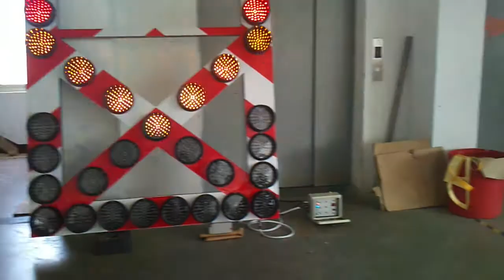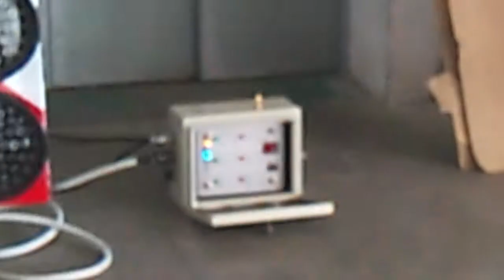HX-ST06 video.mp4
LED TRAFFIC SIGNAL TRAILER

SAFETY SIGNAL TRAILER

ROAD SAFETY TRAFFIC TRAILER